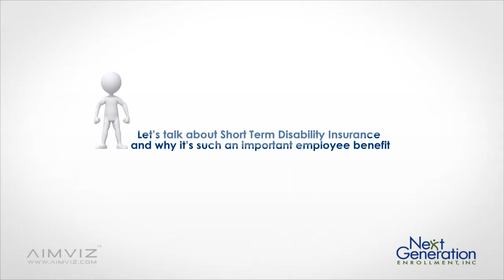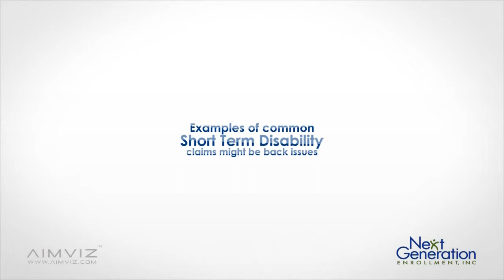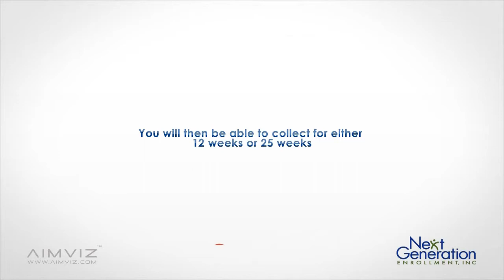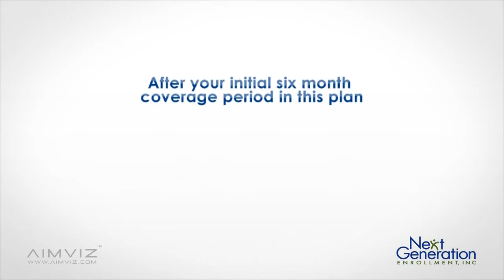Business Video Production - Insurance Plan 27-01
As a Business Video Production Company, we are producing different types of videos in which people can explain their message to the target audience in a better way.